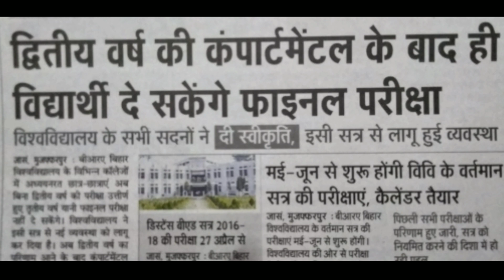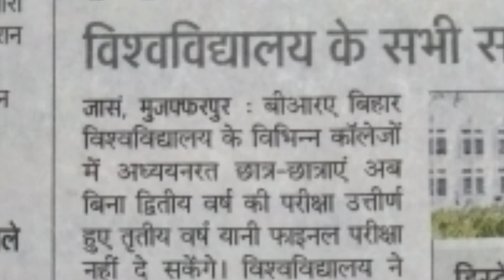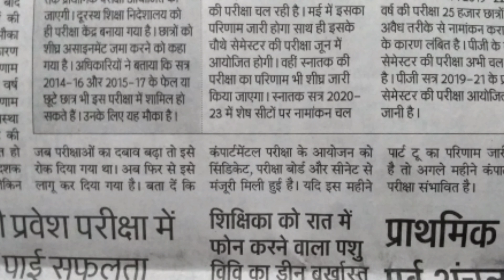BRABU Part-2,1 परीक्षा में फेल होने वाले छात्रों के लिए बड़ी खुशखबरी, part-2 result 2018-21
bra bihar university bra bihar university news today

❌❌Girls Not Allowed in this Group